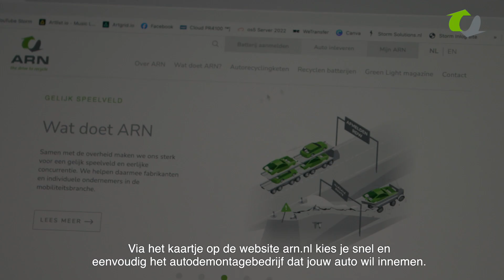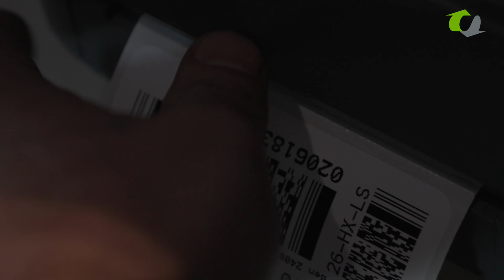220419 ARN Auto inleveren - ondertiteld